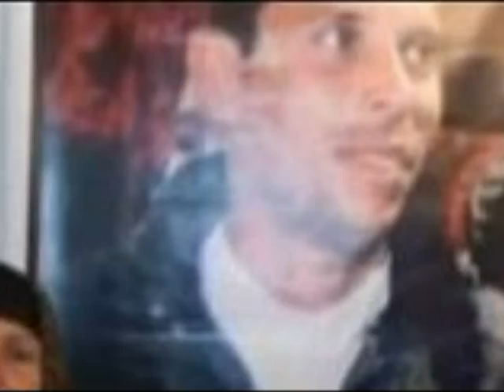BOUAZIZI TSUNAMI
Observe one minute of silence to the memory of Mohamed BOUAZIZI at the end of this video, and make your revolution.

Observez une minute de silence à la mémoire de Mohamed BOUAZIZI à la fin de cette vidéo, et faites votre révolution.

Observe un minuto de silencio a la memoria de Mohamed BOUAZIZI al fin de este vídeo, y haga su revolución.

Observe um minuto de silêncio à memória de Mohamed BOUAZIZI ao término deste vídeo e faça sua revolução.

Osservate un minuto di silenzio alla memoria di Mohamed BOUAZIZI alla fine di questo video, e fate la vostra rivoluzione.

Beobachten Sie eine Schweigeminute in Erinnerung an Mohamed BOUAZIZI am Ende dieses Videos, und machen Sie Ihre Revolution.

Naleven van een minuut stilte voor de nagedachtenis van Mohamed BOUAZIZI aan het eind van deze video, en om uw revolutie.